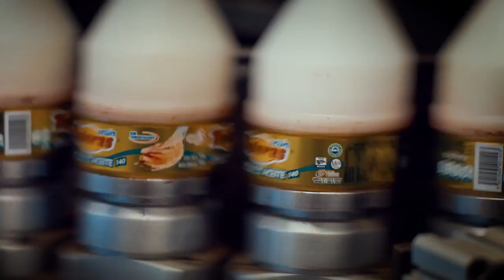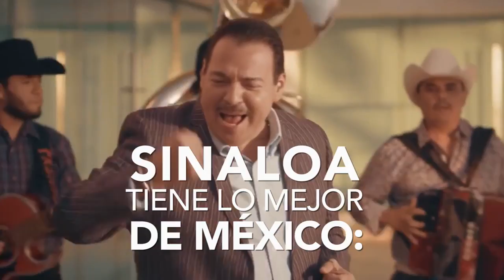Sello Calidad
¿Cómo describir tantas virtudes de Sinaloa? Sello de Calidad